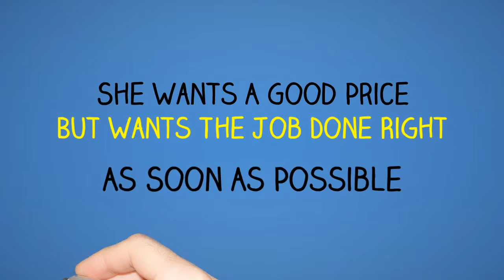Jensen Beach Air Conditioning Repair 772-33-7366 AC Advantage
Need an affordable honest air conditioning company? Who doesn't. Ac Advantage has a great reputation for being honest with folks.

Were always available. 24 hours a day 7 days a week. Just call and we will respond immediately. No delays. With a combined experience of over 100 years our technicians are the absolute best.

We can have you cooling again faster than you ever thought possible.
Don't give up quality workmanship for low price. Our pricing is second to none.Get the problem fixed right the first time. Call AC Advantage Today.

Jensen Beach Air Conditioning Company